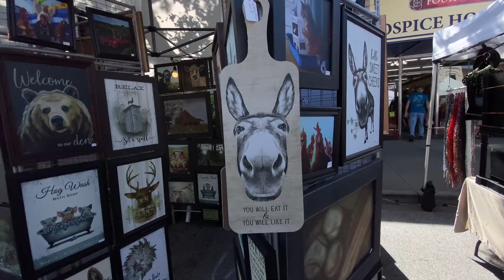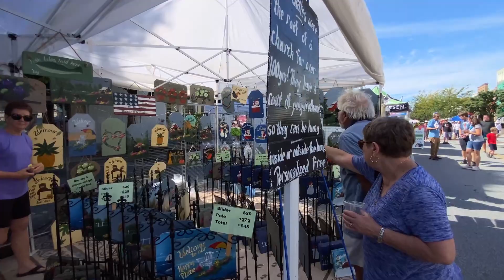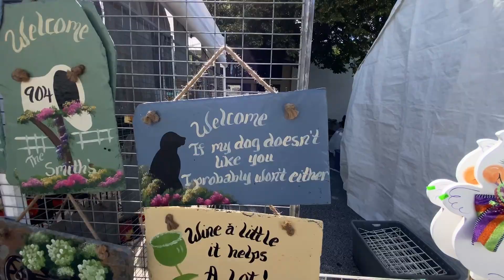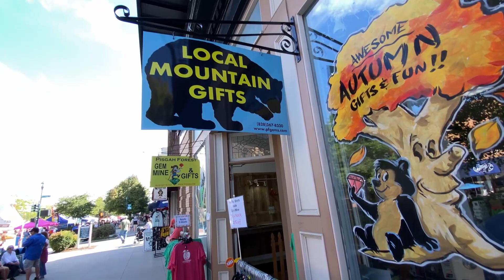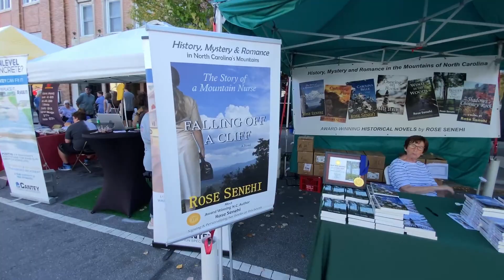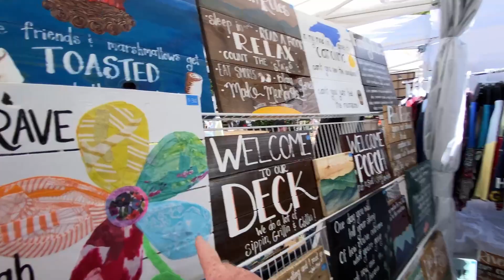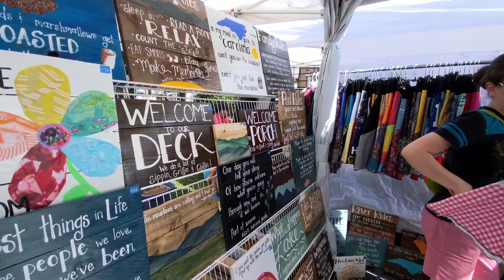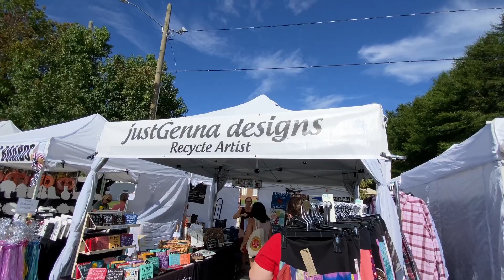Hendersonville, NC, Apple Festival 2023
The real world with no filter, the good, the bad, the ugly.

A virtual walk & talk of the Hendersonville, NC Apple Festival.

North Carolina Festivals